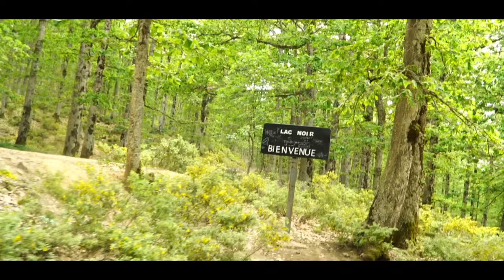رحلة التخييم في أجمل بحيرة البحيرة السوداء غابة algérie اكفادو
رحلة التخييم إلى ولاية بجاية با دراجة نارية camping storm algérie motovlog غابة بحيره بحيرة السوداء غابة افكادو